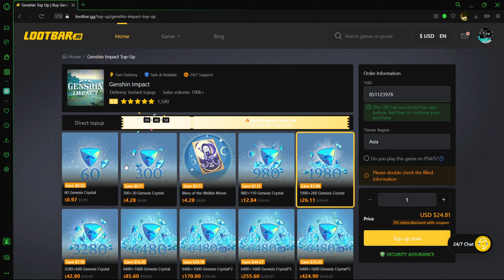Emilie's Certified Farming Guide! Including Talents & Signature!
⏺SAVING 20% On Genesis Crystals! Safe & Convenient! All you need is UID & Server! Visit Lootbar:

LESGOOOOOOOOOOOOOOOO ANOTHER VIDEO!
Today we Talk about a brand new character called Emilie!!
We'll see everything that you need to Pre-farming emilie! I covered everything Including her Normal Ascension, Talents as well as weapons!!! (Ik this is the best channel ever frfr)
I'll make a detailed Video about her kit very Soon! and hopefully upload it by next week, it'll have everything Including her Kit Information, Passives, Talents, Weapons & Constellations too!

Will you be pulling for Emilie? Personally she looks pretty good and i need a dendro support as well anyhow, but i'm still saving so I don't know if i'll pull or not.

Subscrike or Next Spiral abyss will be super hard.

🍀(Credits)🍀

🍀(Game)🍀 :
Genshin Impact

1. Sunday Stroll - Huma Huma
2. Called upon - Silent Partner

🍀(Voice used in video is through AI)🍀

Original Voice Of Furina : Amber Lee Connors

🍀(Extras)🍀

🍀(Artist of the Arts Used in the video)🍀

1. Hominamia
2. 티비아래underdatv

🍀Ending Screen Background Through The Reddit User🍀:

u/Sevenix2